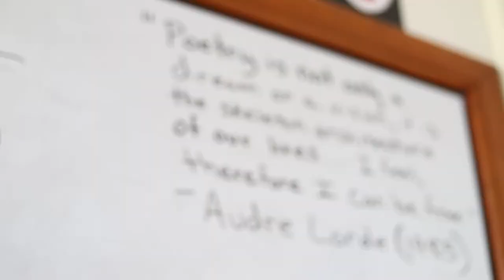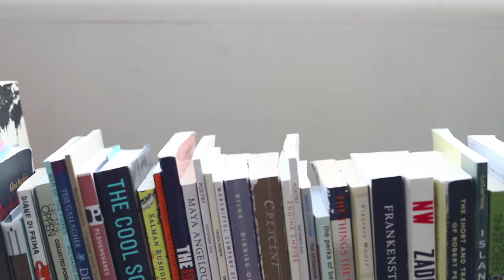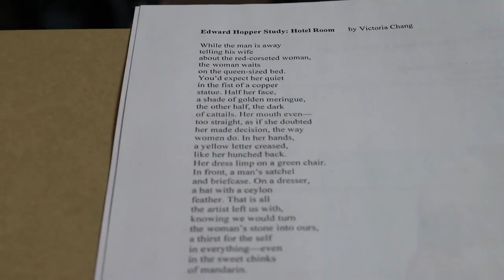Tell It Like It Is - Poetry Slam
In this episode of Tell It Like It Is, Kayleigh Hunter-Gasperini and Emma Jackson learn about the upcoming Poetry Slam at NHS.